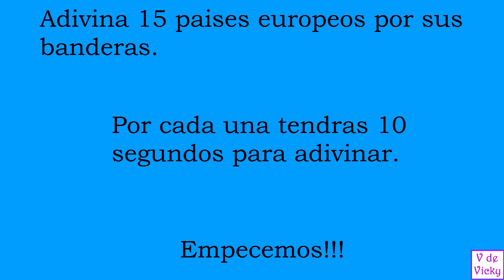ADIVINA EL PAIS EUROPEO POR SU BANDERA - Test/Trivia